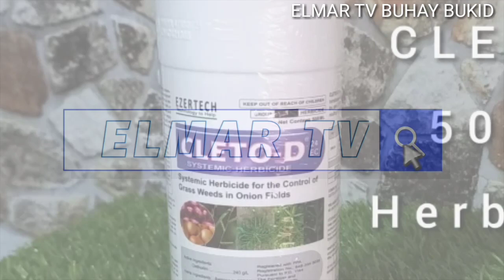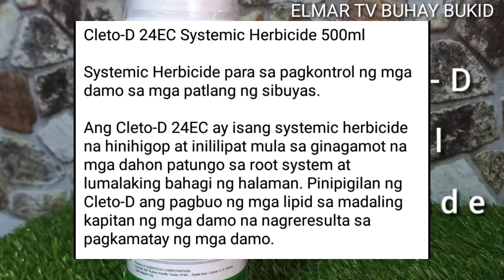🔴PAMATAY DAMO NA PWEDE IREKTA SA GULAY||45 DAYS SILING PANIGANG AT TAIWAN NAG-SPRAY AKO NG REKTA